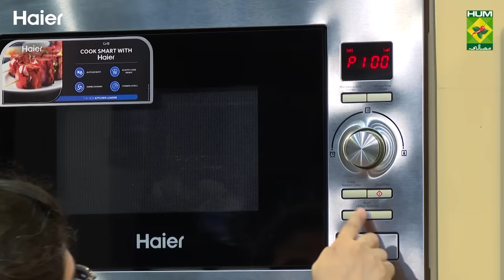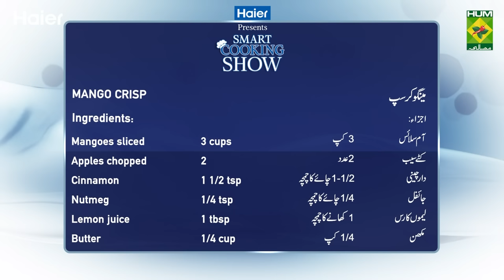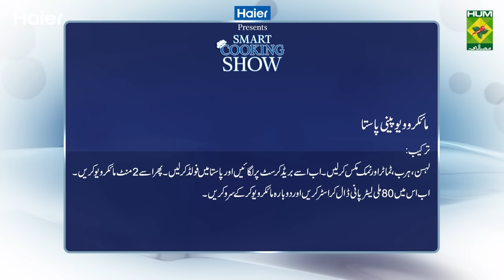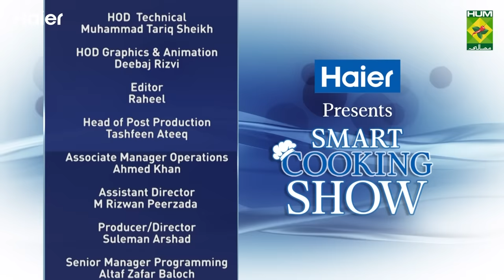Ep 41 Haier Smart Cooking Show - Creamy Microwave Penne Pasta and Mango Crisp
In Episode 41, Chef Zarnak brings the creamy and delicious Microwave Penne Pasta along with the yummy Mango Crisp.